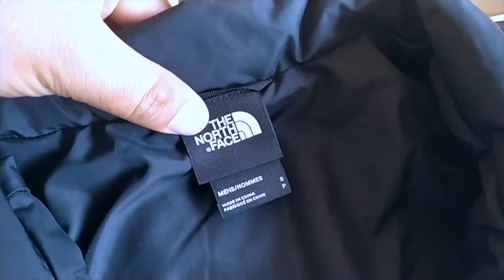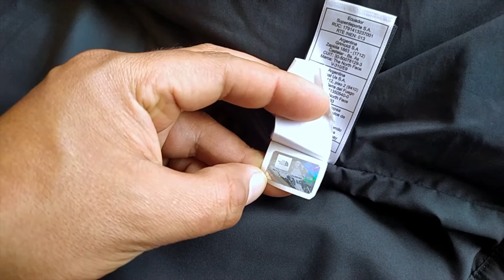The North Face - Junction Insulated Jacket, closer look